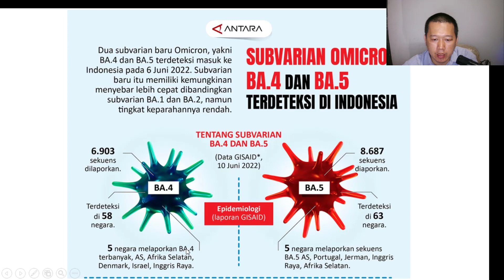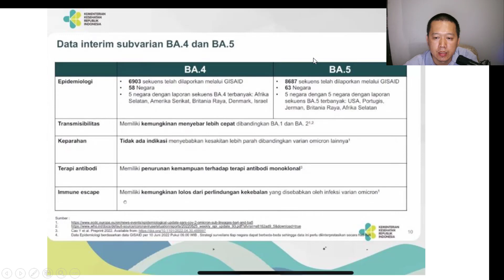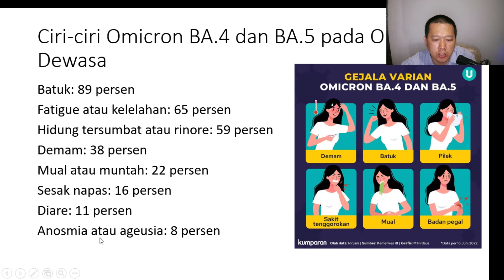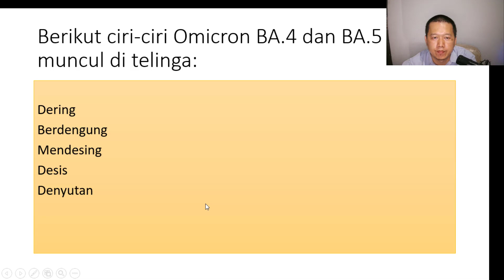Subvarian Baru Omicron BA 4 dan BA 5 Penyebaran, Gejala, Pencegahan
Perkembangan kasus Covid-19 di Tanah Air meledak. Berdasarkan data Satuan Tugas Penanganan Covid-19, kemarin kasus konfirmasi kasus harian bertambah hingga 2.743 kasus.
Dari angka tersebut, DKI Jakarta menjadi provinsi tertinggi penyumbang kasus tertinggi sebanyak 1.516 kasus, yang kemudian disusul oleh Jawa Barat dengan total 537 kasus dan Banten sebanyak 281 kasus.

Lonjakan kasus tak lepas dari munculnya varian Omicron BA.4 dan BA.5. Pada puncak gelombang Omicron beberapa waktu lalu, para ahli melaporkan banyak pasien yang menunjukkan gejala berhubungan dengan perut.

secara epidemiologi subvarian BA.4 sudah dilaporkan sebanyak 6.903 sekuens melalui GISAID. Laporan tersebut berasal dari 58 negara dan ada 5 negara dengan laporan BA.4 terbanyak, antara lain Afrika Selatan, Amerika Serikat, Britania Raya, Denmark, dan Israel.

Sedangkan BA.5 sudah dilaporkan sebanyak 8.687 sekuens dari 63 negara. Ada 5 negara dengan laporan sekuens terbanyak yaitu Amerika, Portugal, Jerman, Inggris, dan Afrika Selatan.

“Dari laporan itu disampaikan bahwa transmisi BA.4 maupun BA.5 memiliki kemungkinan menyebar lebih cepat dibandingkan subvarian omicron BA.1 dan BA.2. Kemudian tingkat keparahan dari BA.4 dan BA.5 disampaikan tidak ada indikasi menyebabkan kesakitan lebih parah dibandingkan varian omicron lainny